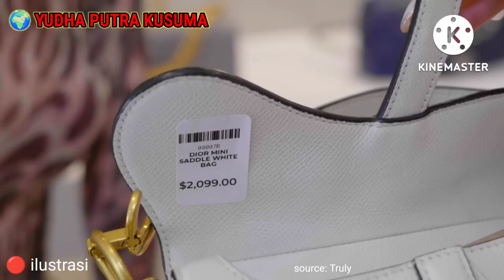Bergelimang Harta, Nasib Putri Raja Gula Terkaya se-Asia Tenggara Ini Malah Nelangsa Begini...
Tidak sedikit manusia di dunia ini yang mau melakukan apa saja untuk memuaskan hawa nafsu, termasuk nafsu akan kekayaan. Mereka kira kekayaan materi adalah segala-galanya. Padahal, apa yang dialami oleh Oei Hui Lan ini justru sebaliknya.

Dia adalah putri Oei Tiong Ham, Raja Gula Terkaya se-Asia Tenggara pada abad 19.